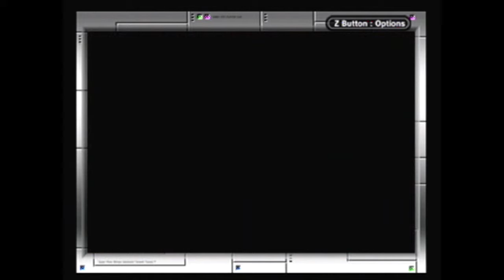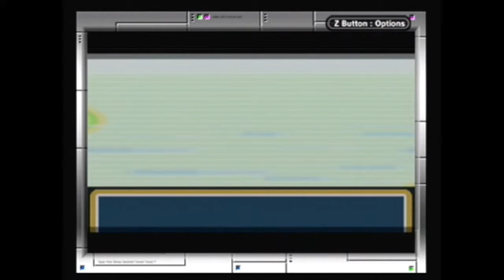Let's Play - Pokemon Leaf Green #7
We back to get them Pokemans!